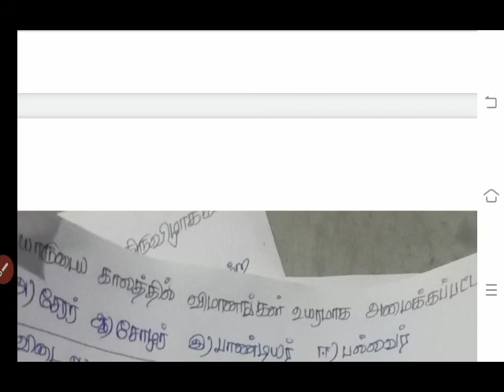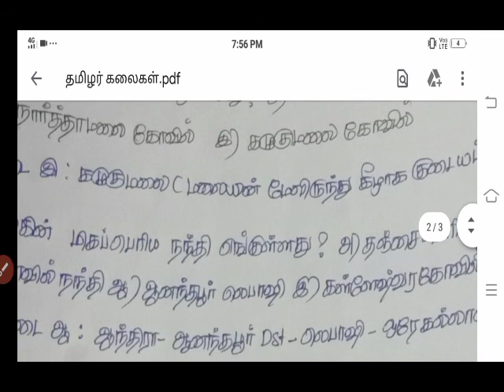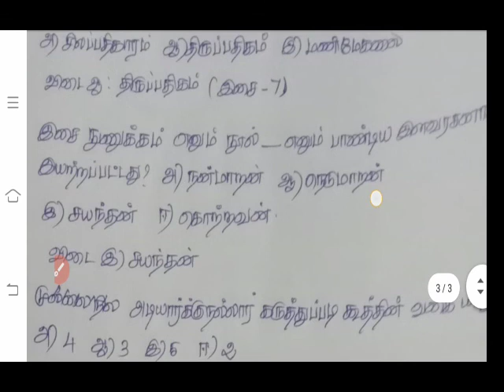LIVE TEST DAY - 9 || 11th ETHICS BOOK Important Questions || தமிழர் கலைகள்